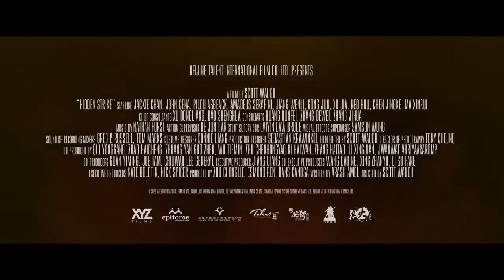HIDDEN STRIKE Trailer (2023) Jackie Chan, John Cena